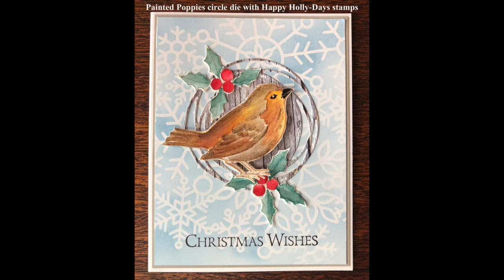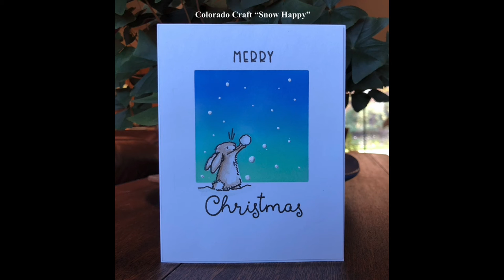Stampers Christmas Spree 2022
The Mariposa Stamping Group met for lunch and a time to create and share the Christmas cards that members had created for 2022.  Thank you to Cindy Iudice for arranging for this event.